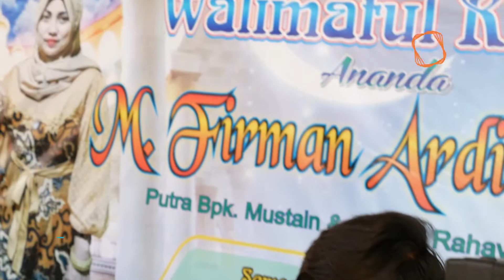NYANYIAN RINDU - EVIE TAMALA - cover Ayu Vanora - New NSB MUSIC JEPARA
New NSB MUSIC JEPARA
LIKE jika suka dan
SHARE agar teman2 anda dapat pula menikmati sajian video2 dangdut populer kami...

Simak juga PLAYLIST Video2 koleksi kami

Atau silahkan membuat PLAYLIST sendiri dari album video2 kami yg paling anda sukai.. GRATIS Loch gaes...
SALAM DANGDUT